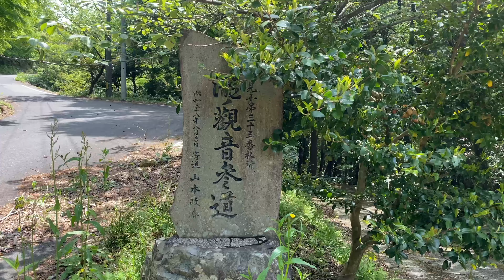滝46.【青笹観音滝】あおざさかんのんだき 島根県邑智郡邑南町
【青笹観音滝】あおざさかんのんだき
　　　　　　　別名　滝の観音
島根県邑智郡邑南町
分岐瀑
落差　２２ｍ

日貫から、狭い道路を山間に走ると、滝の案内があり、案内に従って進むと数台分の駐車スペースがあり、滝は目前である。
滝の右手上に祠があり、さらに滝口を経て滝の上部に行くことが出来る。
水量が少ない時期は滝の中央の岩肌が観音像に見える。

【関連動画】